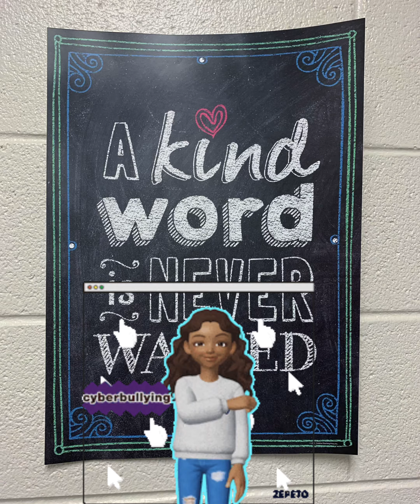WBEC 1.26.22 Bear announcements